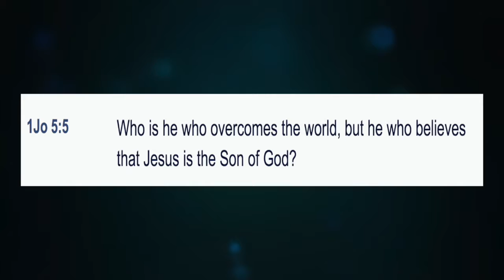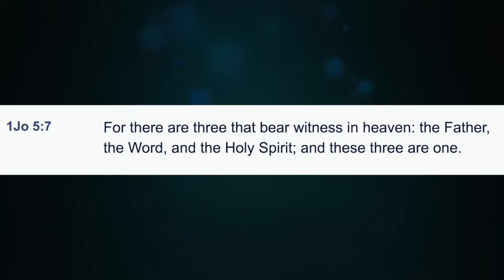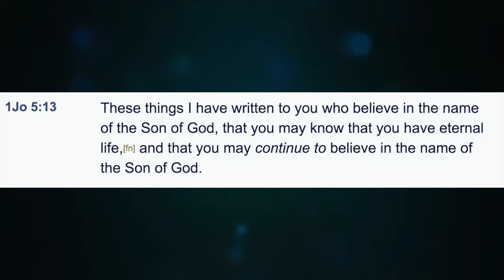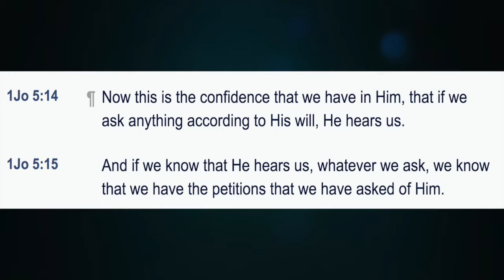Thought for Today - HOW TO KNOW YOU HAVE ETERNAL LIFE AND GOD HEARS YOUR - Part 2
THOUGHT FOR TODAY – Want to KNOW you have ETERNAL LIFE
and CONFIDENCE in PRAYER – Knowing God hears you?

I love the words “KNOW” and “CONFIDENCE!” Why? Because I get a sense of security knowing what God said is true. I can rest and trust knowing God promised it to me. I can stand in faith knowing God hears me when I pray according to His will and it will come to pass.

Did you know God promises us that we can KNOW that we have eternal life? Did you know He said that we can have CONFIDENCE when we ask for something from Him if it lines up with His will - which is His Word!

1Jo 5:5-15 NKJV

5 Who is he who overcomes the world, but he who believes that Jesus is the Son of God?

6 This is He who came by water and blood--Jesus Christ; not only by water, but by water and blood. And it is the Spirit who bears witness, because the Spirit is truth.

7 For there are three that bear witness in heaven: the Father, the Word, and the Holy Spirit; and these three are one.

8 And there are three that bear witness on earth: the Spirit, the water, and the blood; and these three agree as one.

9 If we receive the witness of men, the witness of God is greater; for this is the witness of God which He has testified of His Son.

10 He who believes in the Son of God has the witness in himself; he who does not believe God has made Him a liar, because he has not believed the testimony that God has given of His Son.

11 And this is the testimony: that God has given us eternal life, and this life is in His Son.

12 He who has the Son has life; he who does not have the Son of God does not have life.

13 These things I have written to you who believe in the name of the Son of God, that you may know that you have eternal life, and that you may [continue to] believe in the name of the Son of God.

14 Now this is the confidence that we have in Him, that if we ask anything according to His will, He hears us.

15 And if we know that He hears us, whatever we ask, we know that we have the petitions that we have asked of Him.

You can know you have eternal life if you are placing your faith and trust in Jesus Christ as your Lord and Savior.

You can also have confidence knowing that God hears you and will give you those petitions– when you find Scriptures that He promises in His Word– which is His WILL – He said you can have confidence!

Blessings and love,
Pastor Linda
Join us Sunday’s at 10 a.m.

IN PERSON
OR
LIVE STREAM!

OUR MISSION!
Win Souls!
Make Disciples!
Build the Church

Please Help Us Fulfill the Mission!

Pastor Linda's "Thought for Today" - Monday-Friday.

Daily Biblical Inspiration for Living

Follow Linda on Twitter.com/CFCLakeville